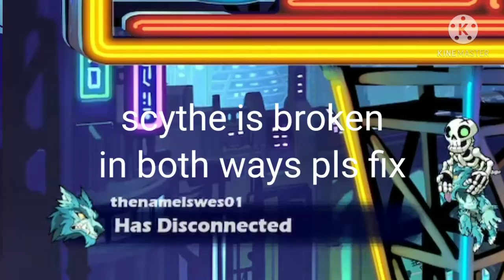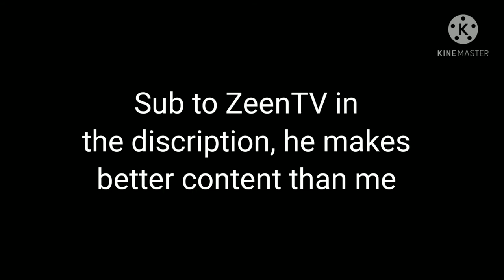Nix Nsigland - A Brawlhalla Montage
If someone can count the total amount of nsigs i did in this vid i will do nothing

The Songs do not belong to me in anyway.